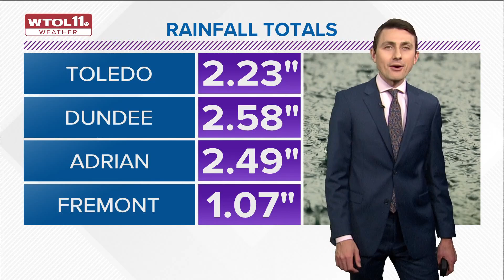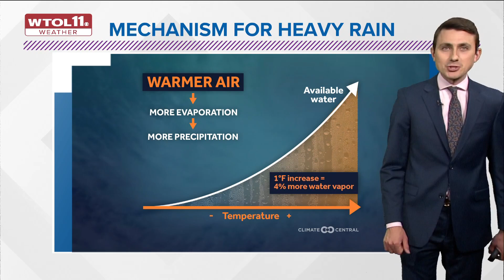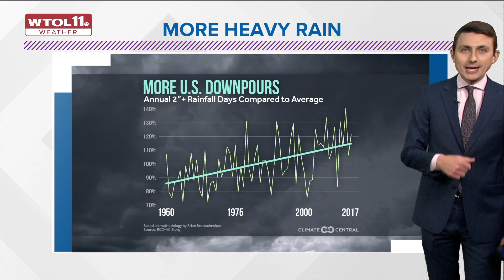Climate Friday | Strong storms, heavy rain linked to climate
Heavy downpours like those the Toledo region has experienced are linked to weather fluctuations caused by climate change.